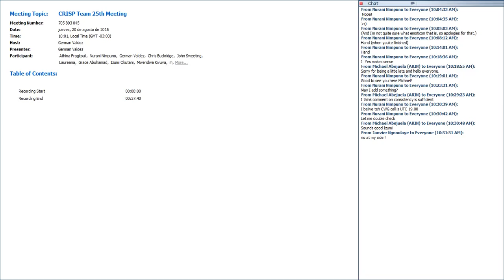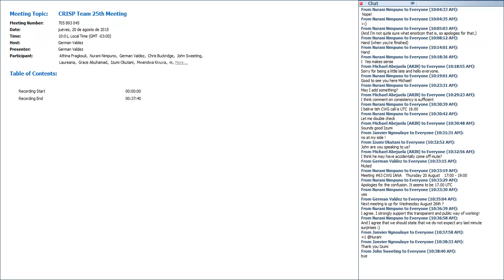CRISP Team 25th Meeting 20150820